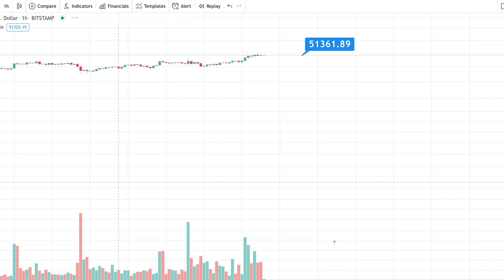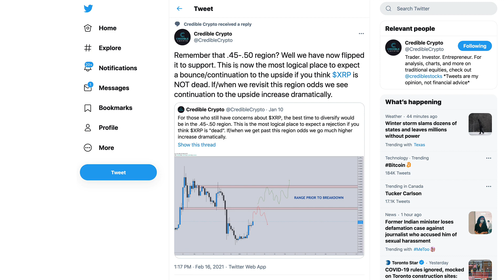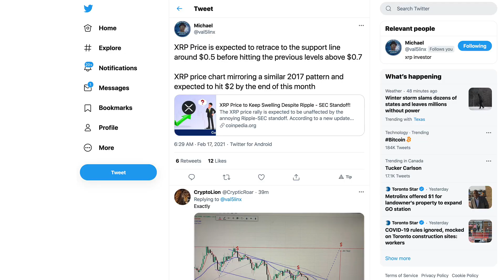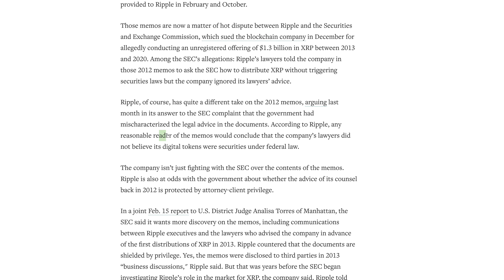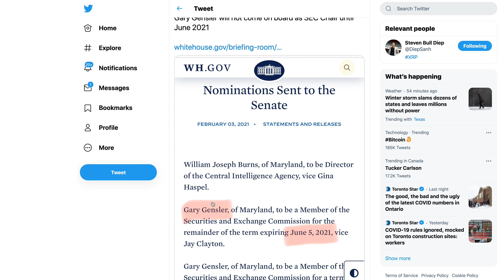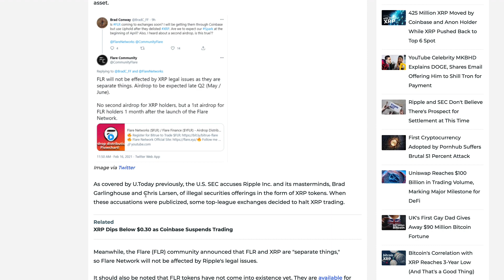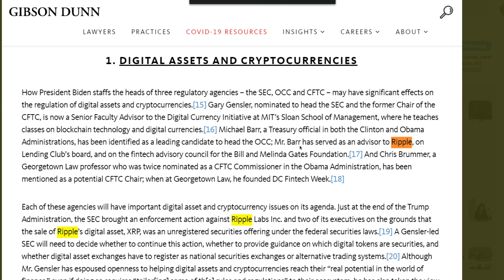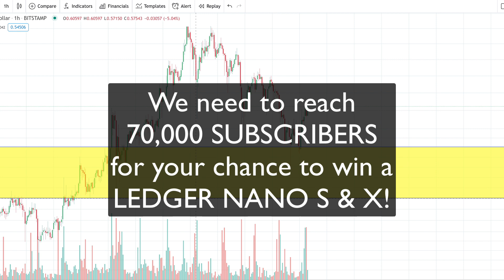Ripple XRP: Will The 2012 Memos Stymie Ripple’s Chances At Winning The Lawsuit?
1BjPLyNgSyuxF19UrFCKVKbsBKuJmHWRUN

Bitcoin Price Volatility Won't Affect Fed Policy: St. Louis Fed Pres.

XRP Price to Keep Swelling Despite Ripple – SEC Standoff!

At the heart of the SEC’s case against Ripple, a dispute over legal advice

Flare Won't Be Affected by XRP's "Legal Issues," Community Explains Why